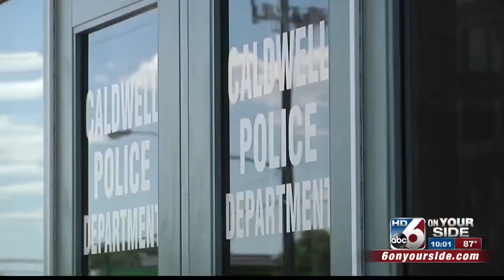Drunken Muslim Causes Panic at Caldwell Idaho bar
An inebriated Muslim jumped on a bar and praised Allah, while wearing a backpack. People panicked, thinking he had a gun or bomb, or both. Idaho seems to have a real problem with Muslims.

CAIR and others will claim Islamaphobia in 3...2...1...